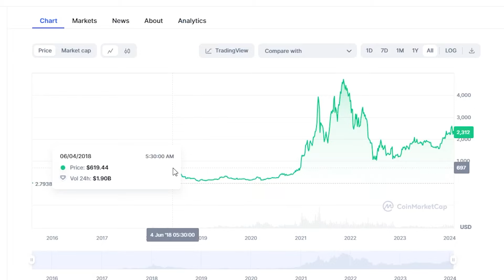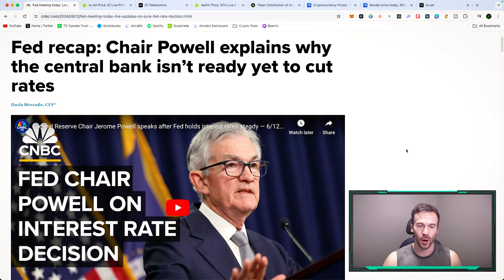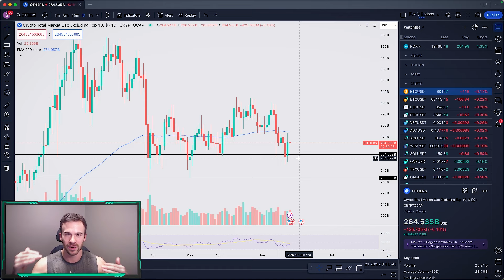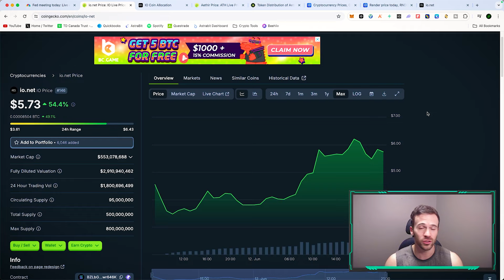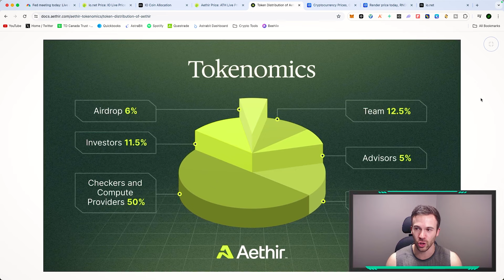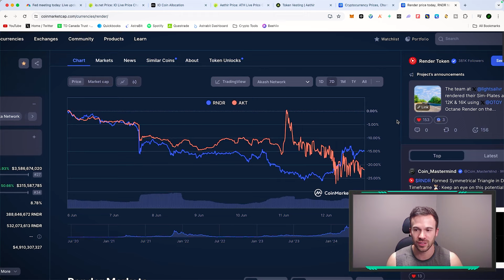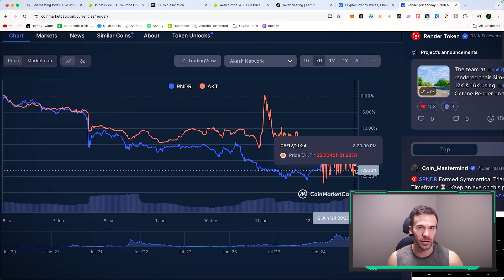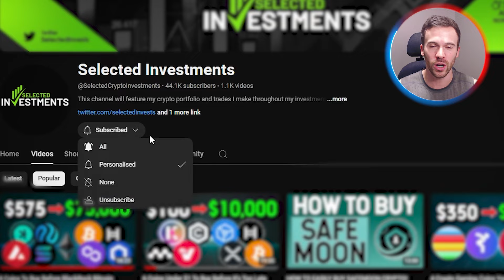Top Strong Altcoins You Need To Buy On Dips! (Get In Early!)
Are you buying these crypto altcoins?

Vultr VPS Service "Get $100 Free"
💰EXCHANGES💰
Video Description
In this video we take a look at the recent news on crypto, talk about the FOMC meeting, look at two newly launched projects and coins that do well when recovering from dips.
CHAPTERS
0:00 Intro
0:52 FOMC Meeting
4:09 Io.net Token
6:54 Aethir Token
9:20 Strong Altcoins
14:50 Outro